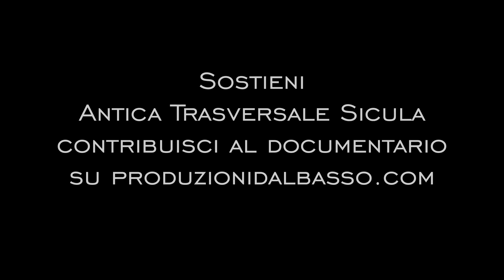Antica Trasversale Sicula Crowdfunding video 1/3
Non è facile raccontare un’emozione ma vogliamo provarci!
❣️Vogliamo mostrarvi la nostra terra, ciò che hanno visto i nostri occhi e ciò che ha toccato il nostro cuore!

👉🏼La Sicilia in questi anni ci ha donato le sue immagini più belle che ora vogliamo trasformare in un docu film.
Un'opera indipendente da diffondere in ogni angolo del globo, un film inedito con cui stupirvi e farvi scoprire luoghi noti e meno noti dell'Isola sotto altre prospettive, altre luci altre angolazioni, con le sue realtà e le persone che la popolano.
📍Oggi abbiamo creato il nostro canale di crowdfunding, un finanziamento dal basso aperto a tutti che ci supporti nella post produzione.
Con il vostro supporto possiamo portare il progetto ad un livello superiore perché non basta solo avere una buona storia ma occorre investire su di essa.
Non vi chiediamo un contributo. Vogliamo chiedervi di diventare Co protagonisti di questo progetto. Ci piacerebbe che intorno ad esso si creasse una comunità che ci appoggi, ci sostenga e si riconosca nei valori della Trasversale sicula.
👉🏼Noi abbiamo investito tempo e risparmi per tutto ciò. Voi potete contribuire in vari modi, con una cifra simbolica o cospicua che sarà ricompensata ma anche con la condivisione. Ogni parola che spenderete per il progetto sarà fondamentale per la sua buona riuscita.
🎥Questo non è solo un progetto cinematografico, ma una missione di riscatto sociale e culturale con lo scopo di valorizzare l’intera regione scardinando quei preconcetti e pregiudizi che troppo spesso ci penalizzano, è un’opera atta a mostrare la vera natura della terra più bella del Mediterraneo: la Sicilia intera!!!
📣 ADERISCI e CONDIVIDI!